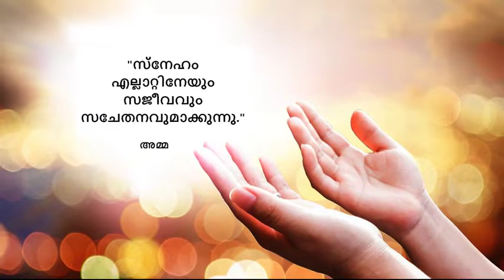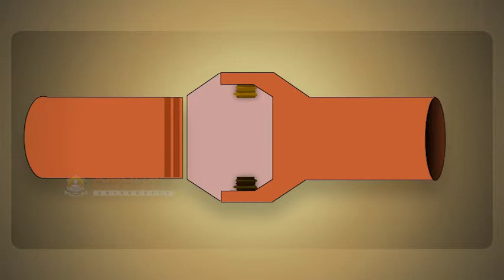4.2.13 Joining of RCC Pipes and Collars with Cement Mortar (Malayalam) (മലയാളം)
In this video, you will learn about joining of RCC pipes and collars with cement mortar.